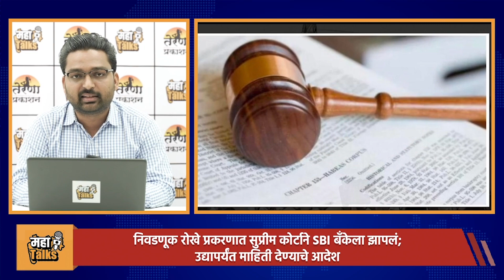Electoral Bonds News :निवडणूक रोखे प्रकरणात सुप्रीम कोर्टाने SBI बँकेला झापलं, दिले महत्वाचे निर्देश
निवडणूक रोखे प्रकरणात सुप्रीम कोर्टाने एसबीआयला झापलं असून उद्यापर्यंत माहिती देण्याचे आदेश दिला आहे.निवडणूक रोखे अर्थात इलेक्टोरल बाँड्स प्रकरणी सुप्रीम कोर्टाने एसबीआयला मोठा झटका दिला आहे.एसबीआयने ३० जूनपर्यंत मागिललेली मुदतवाढ सर्वोच्च न्यायालयाने अमान्य केली आहे.